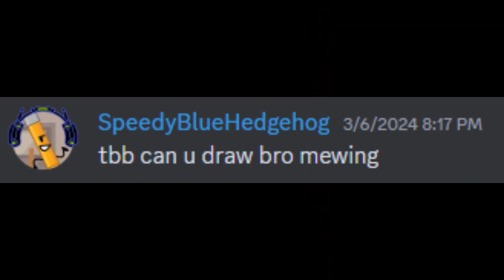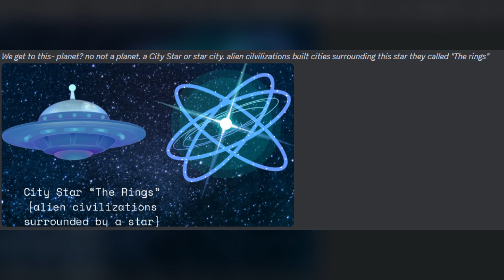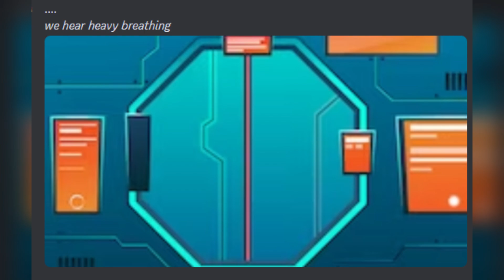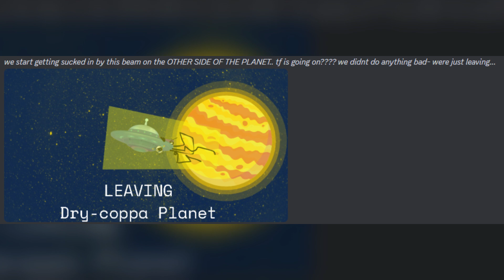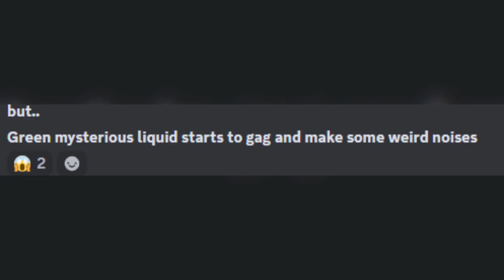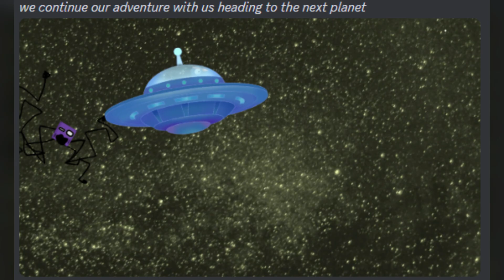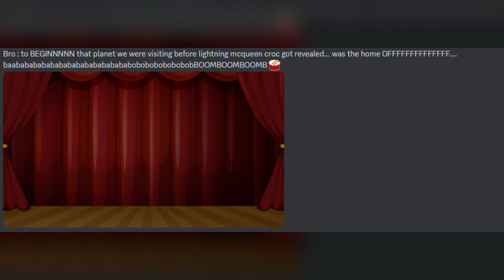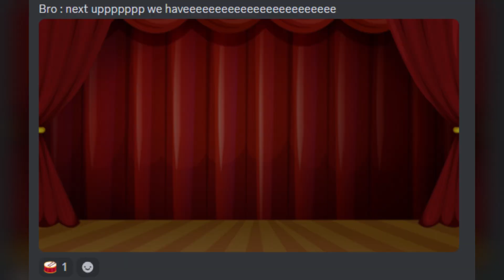BFDA Rediscovered | PRE-Season Backstory + CAST REVEAL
In this SPECIAL Video, I'll be yapping about the 3rd mini season of BFDA "BFDA REDISCOVERED" This season takes place in a separate solar system! hosted by this mysterious Alien! He needs contestants so he travels throughout his solar system to find his bestest of friends to COMPETE! This video shows that adventure and gives some other info on the backstory of this Season and how it exists!

Almost EVERY Character asset is made by SOMEONE ELSE I do not claim any of their artwork. I used the asset they provided within their sign up I do not claim to use it and I do not expect to make a profit off of other peoples work this is just a fun video of me trying to bring My Discord camp to youtube.
Part 2 of the BFDA REDISCOVERED Video in a few Weeks or Months!